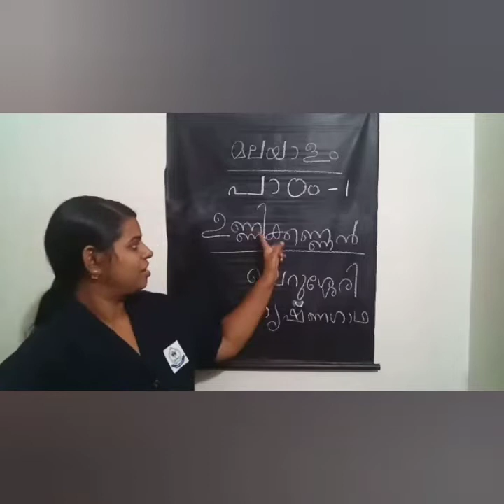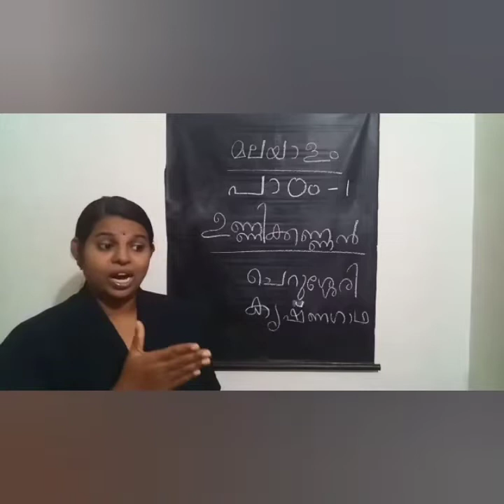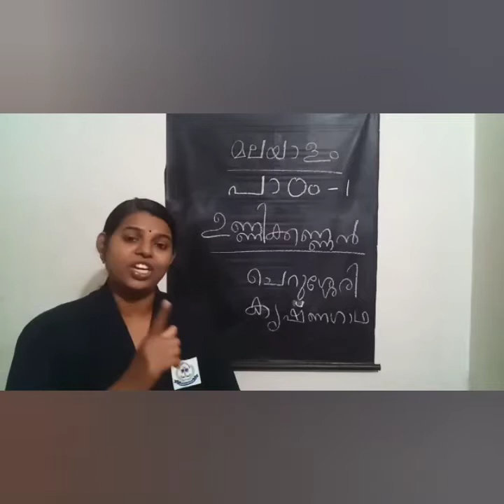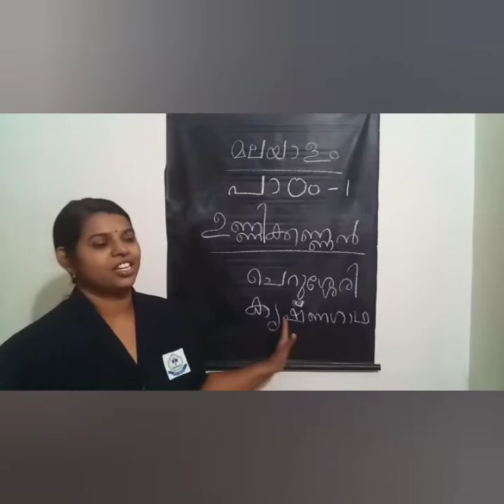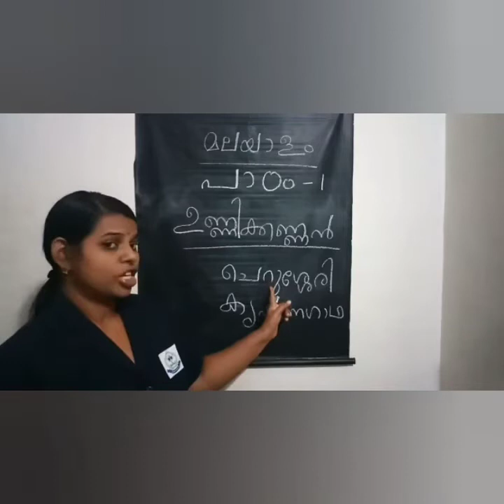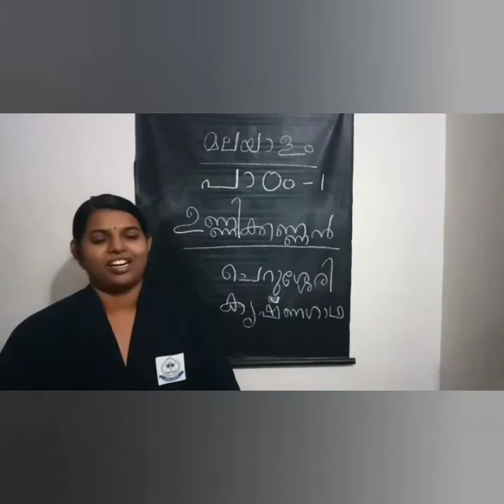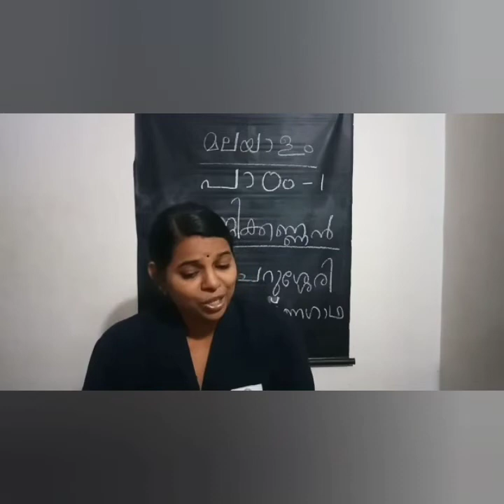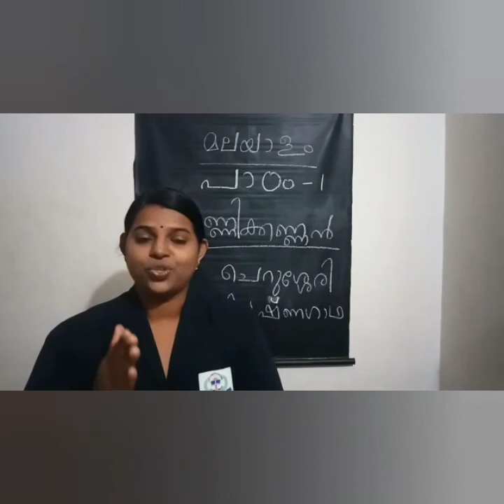Malayalam for class 4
Online Malayalam class for the students of class 4, part 1, by Jesitha K